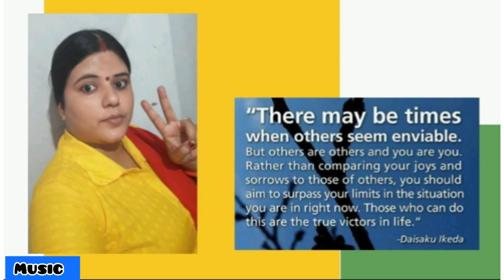Invincible forever|| Dakbanglow District ✌✌